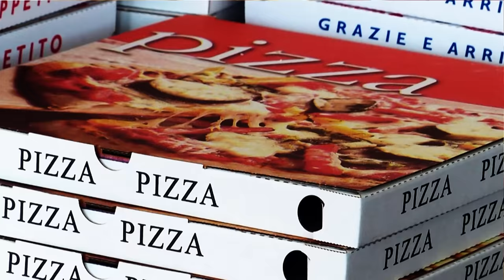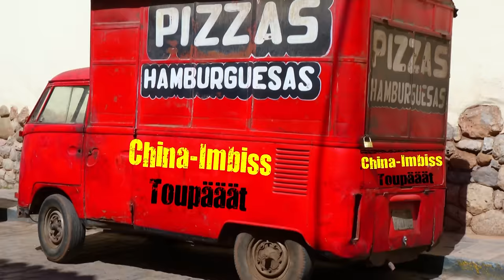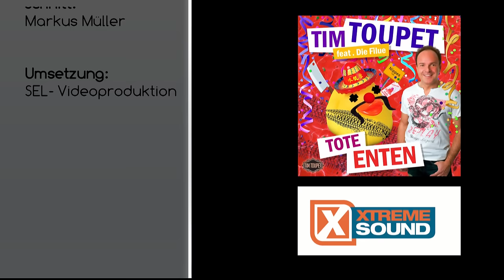Tote Enten - Tim Toupet (offizielles Video)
Das offizielle Musikvideo zu Tim Toupets Single 'Tote Enten'.

Der Titel ist in allen Download Portalen erhältlich.

Regie:
Tim Toupet
Manfred Lindau
Markus Müller

Musikproduktion:
Xtreme Sound GmbH

Kamera:
Manfred Lindau
Markus Müller

Schnitt:
Markus Müller

Animation:
Markus Müller
sel-video.de

Umsetzung:
SEL- Videoproduktion